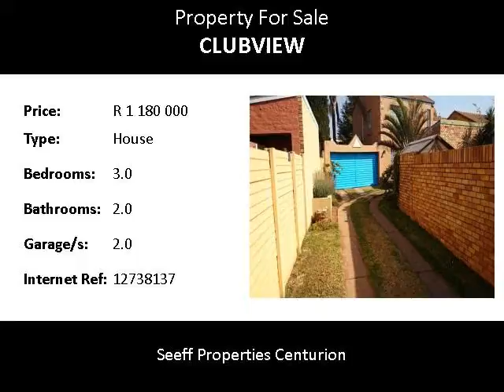3.0 Bedroom House For Sale in Clubview, Centurion, South Africa for ZAR R 1 180 000